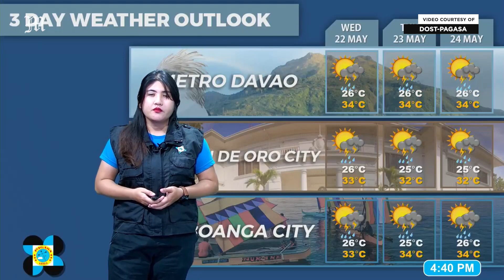Today's Weather, 4 P.M. | May 20, 2024